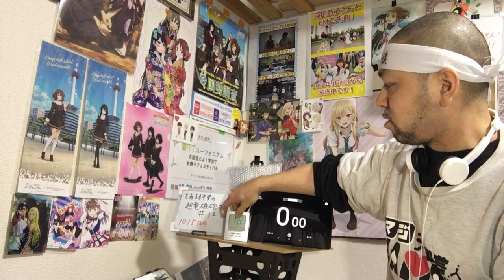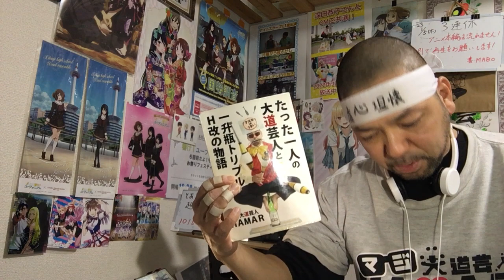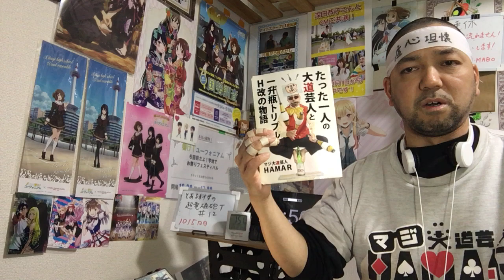とある科学の超電磁砲T 12話 リアクション 【おおぉい何やねんこの絶望展開は！】 A Certain Scientific Railgun T episode12 reaction 反応 同時視聴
とある科学の超電磁砲T 12話 リアクション です！

2022年9月1日から各地方都市で放送中！

2019年7月18日に発生した京都アニメーションの事件を機に｢響け！ユーフォニアム｣を見た事で地元民として衝撃を受けてアニメにハマり半年間はユーフォを何度も見ました！
1日も休まず投稿中です！